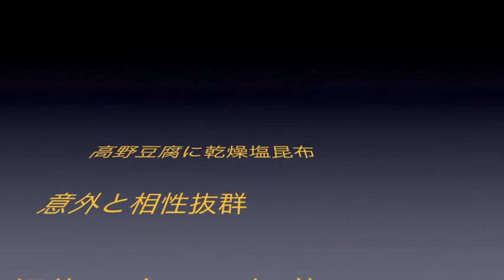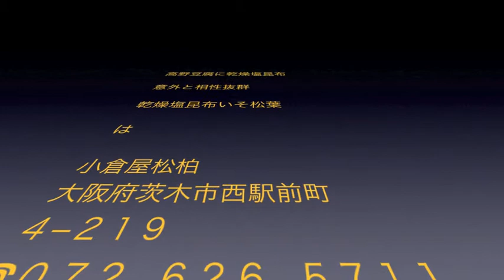たこ焼き汐吹き昆布しあげ 9/2